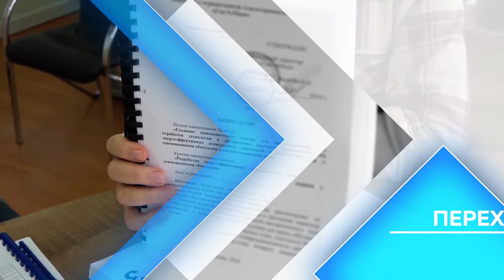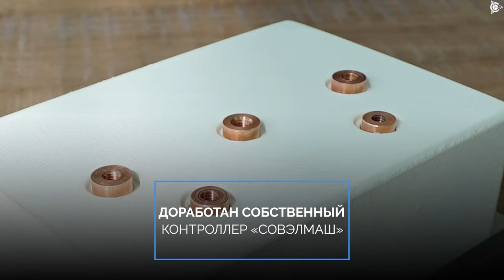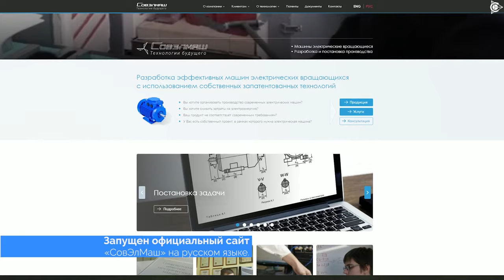⏰ 1 октября проект «Двигатели Дуюнова» переход на 11 этап финансирования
📌 1 октября проект «Двигатели Дуюнова» перейдет на 11 этап финансирования

🚩30 сентября — последний день 10 этапа. Проект пересечет свой экватор!

Этот период уже успел отметиться несколькими очень важными достижениями.
Ключевые из них — преодоление бюрократических препон, позволяющих начать строительство инновационного центра «СовЭлМаш», а также уверенное расширение международной географии проекта, закрепленное открытием нескольких национальных представительств.

Подведем промежуточные итоги минувших двух месяцев этапа, вспомним самые яркие и значимые события.

📝Развитие проекта и строительство инновационного центра

🔹Договор аренды земли под строительство инновационного центра в ОЭЗ «Технополис «Москва» официально зарегистрирован в Росреестре.
Это событие дало старт подготовительным работам на участке. Техника начала расчищать участок от поросли и готовить ландшафт под возведение ограждения. 6 сентября при въезде на площадку будет размещен информационный баннер с данными об объекте строительства.

🔹Стало известно, каким будет основной корпус проектно-конструкторского бюро. Здание будет делиться на 2 части: административно-бытовую и производственную. Предусмотрено наличие шоу-рума и конференц-зала.

📝Разработки, новое оборудование и аттестация лаборатории «СовЭлМаш»

🔹 30 августа представители «Госстандарта» посетили «СовЭлМаш» и проверили работу испытательного стенда. Оборудование не вызвало нареканий и получило государственную аттестацию! Теперь все измерения, проводимые на испытательном стенде машин электрических вращающихся, будут официально признаваться во всем мире.
🔹 Приобретены еще несколько единиц современного оборудования. Это третий нагрузочный стенд для испытаний машин электрических вращающихся, а также основание для него. Новое оборудование позволяет тестировать двигатели мощностью до 70 КВт с вращающим моментом до 600Н/м. Это позволит решать задачи более высокого уровня и принимать более серьезные заказы.

🔹 Доработан собственный контроллер «СовЭлМаш». Первая установочная партия контроллеров, состоящая из 10 экземпляров, находится в производстве. В сентябре команда приступит к тестированию первых образцов.

📝Новые успехи партнеров проекта

🔹Популярность технологии «Славянка» в России и мире растет. В том числе благодаря разработкам ведущих партнёров, с применением двигателей с совмещёнными обмотками. В Китае Виктор Арестов испытал гольф-кар на солнечных батареях с мотором DA-100S и мотоцикл K-Cross.
В Обнинске Андрей Лобов установил DA-90S на автосани и квадроцикл. Двигатели демонстрируют впечатляющие мощность, надёжность, не перегревается в тяжёлых условиях массового проката в парке «Этномир».

📝Рост популярности проекта в России и мире
На 10 этапе проект расширяет свою географию небывалыми ранее темпами, а также совершенствует свои каналы связи с аудиторией.

🔹03 августа в столице Кот-д'Ивуара Абиджане в рамках конференции прошло официальное открытие первого в Африке и второго в мире национального представительства «Двигателей Дуюнова». В сентябре подобные события пройдут ещё в двух странах. 7 сентября — в Гамбурге! 28 сентября — в болгарской Софии.

🔹Техническая поддержка проекта стала оказываться теперь на немецком, французском и английском языках.

🔹Запущен официальный сайт «СовЭлМаш» на русском языке. Сейчас он продолжает дорабатываться и наполняться. Ресурс будет также переведен на английский и другие иностранные языки.

🔹Запущены еженедельные вебинары нового формата, которые ведутся с территории «СовЭлМаш» в Зеленограде. В он-лайн эфире принимают участие сотрудники компании, обсуждаются самые актуальные темы проекта. Дневное время проведения выбрано для удобства жителей удаленных от Москвы регионов.

Окончание 10 этапа будет таким же ударным, как и его результаты!

21 сентября состоится самая масштабная международная конференция «Двигатели Дуюнова». Она пройдет в конгресс-центре ОЭЗ «Технополис «Москва» и соберет более 500 участников из разных стран. В рамках нее будет организован осмотр участка «СовЭлМаш», на котором будет построен инновационный центр.

📢До конца 10 этапа осталось меньше месяца!

Напоминаем инвесторам, что только в данном периоде есть возможность разморозить свои рассрочки и погасить все пропущенные платежи!

И сейчас самое время принять решение о покупке инвестиционных долей компании. На следующем этапе они будут стоить дороже.

📊Сравнить дисконты 10 и 11 этапов Вы можете по этой ссылке

📢 Поделитесь успехами проекта с коллегами, сделав репост!